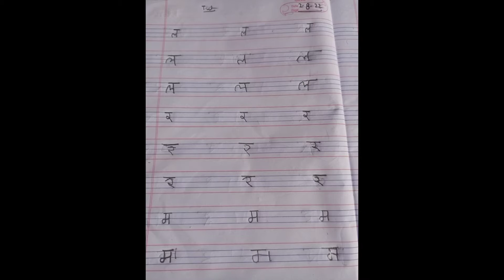Advik ke school🏫 ka first Trip Tha Pantagon🏢Mall khub saari Masti ki Bargar🍔 party🥳